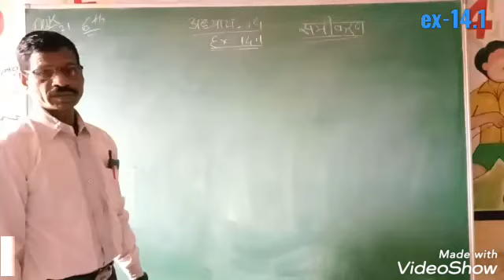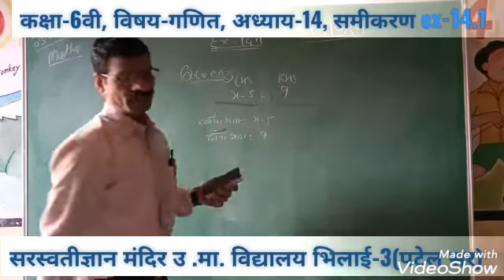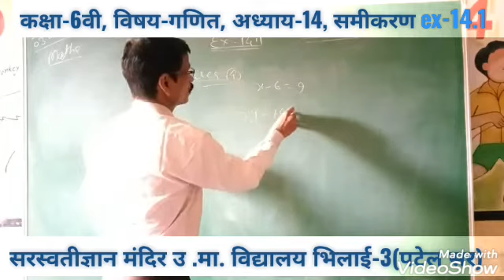CLASS-6TH, SUBJECT-MATH, CHAPTER-14 EX-14.1 { MR D.D. PATEL SIR }